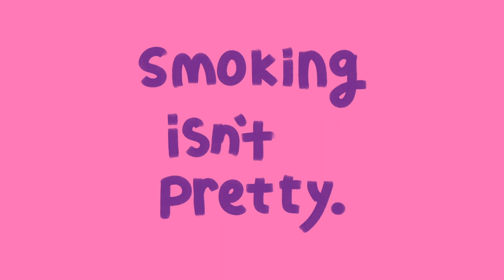PSA SAYA TIPTON DRAFT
not finished yet :1